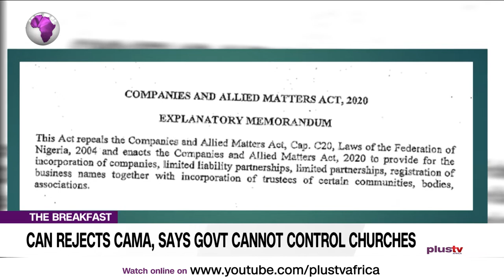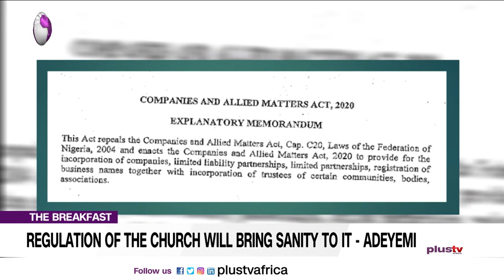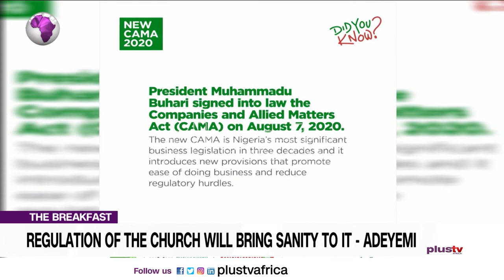CAMA Will Snuff Life Out of the Church – CAN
The Christian Association of Nigeria has rejected the Companies and Allied Matters Act, 2020, “because it would snuff life out of the church and rank the church as a secular institution under secular control.”